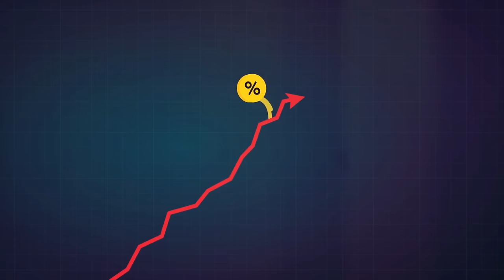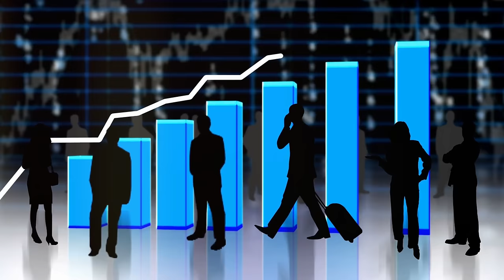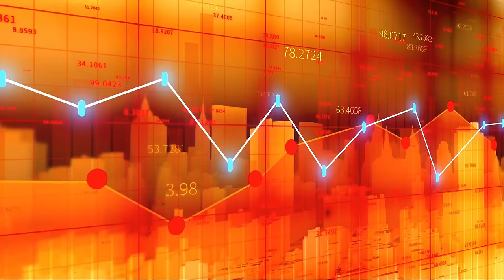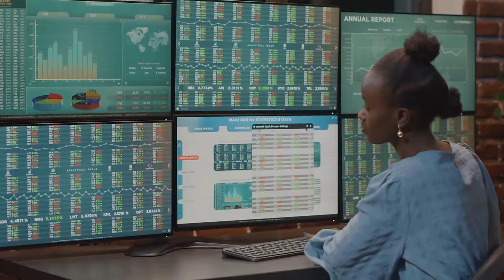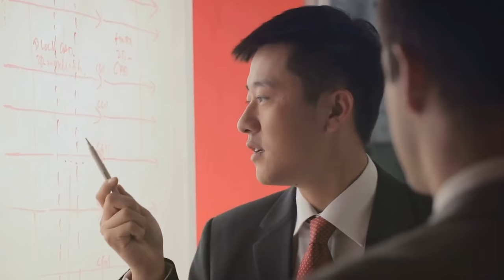China Overtake Us in Africa: Why Africa Turning toward China?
why are many African countries increasingly turning towards China for investment and development?
Many African countries are increasingly turning towards China for investment and development over the United States due to a combination of strategic partnerships, significant financial commitments, and the perceived benefits of these relationships. The shift can be attributed to China's comprehensive engagement strategy, which includes large-scale investments in infrastructure, favorable trade relations, and a more pragmatic approach to development and diplomatic relations.

This video examines how Africa is modifying its partnerships, notably reducing trade with the United States and increasingly engaging with China.